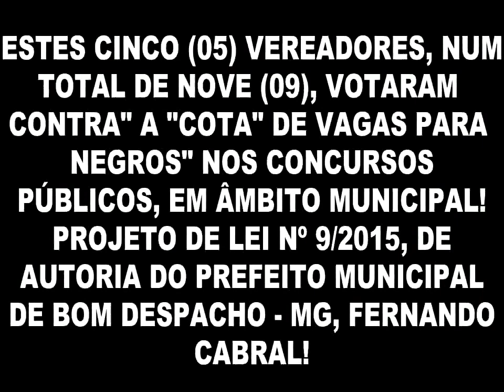VÍDEO-FOTOS! E A 'COTA' DOS 'NEGROS' NA CÂMARA MUNICIPAL DE BOM DESPACHO - MG? [15/06/15]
VÍDEO-FOTOS! E A 'COTA' DOS 'NEGROS' NA CÂMARA MUNICIPAL DE BOM DESPACHO - MG? [15/06/15] __ ATENÇÃO... ATUANDO! VÍDEOS DA CÂMARA MUNICIPAL DE BOM DESPACHO - MG!